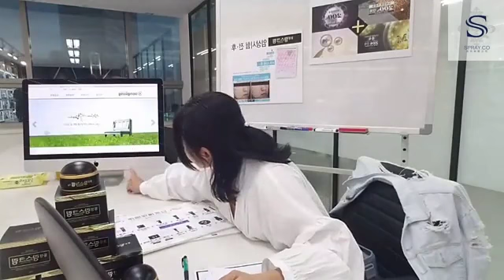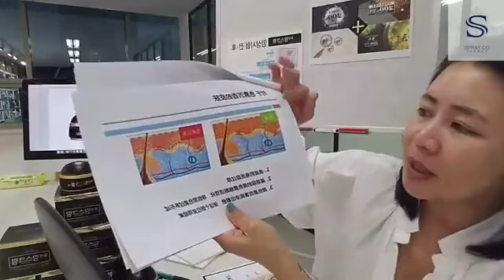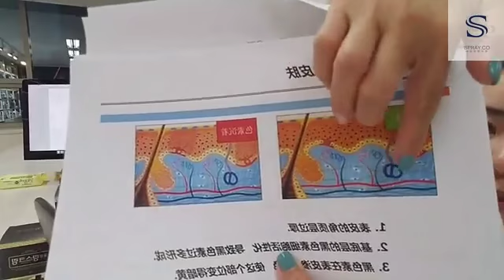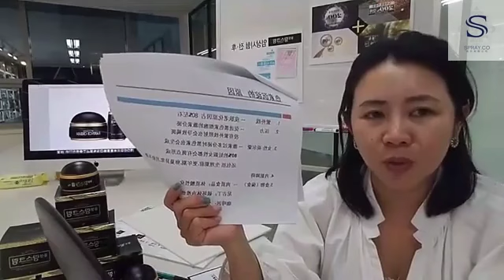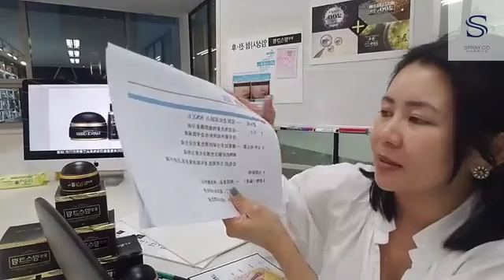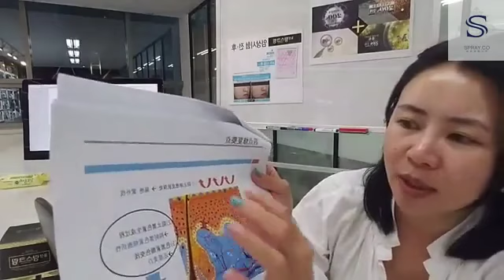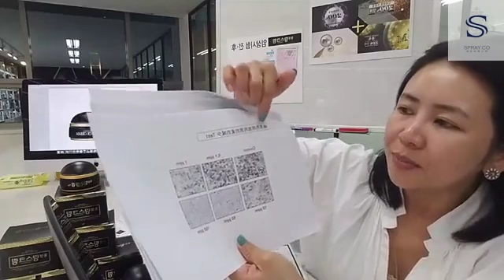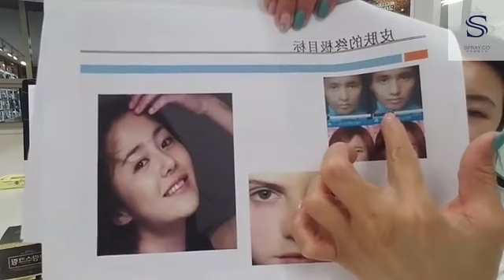[FACEBOOK直播] 韓國DONGSUNG美白祛斑霜分享!!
雨潼在韓國為大家全新美白祛斑產品!!韓國DONGSUNG美白祛斑霜分享!!

韓國DONGSUNG美白祛斑霜
針對色素沉著

光澤 透明 潔白 的皮膚及
皮膚的保護 雀斑 褐斑 老年斑的改善

含曲酸﹑蜂剌液﹑胎盤素
抑制酪氨酸酶活性﹑抑制皮膚表層黑色素﹑過多生成
抑制 黑色素 生成﹑防止 UVA 對細胞的損傷
強化皮膚免疫力﹑皮膚 新陳代謝 活性化﹑促進表皮細胞增長

四點修復要點!
(1)防止滲透皮膚深處 隔絕 紫外線
(2)阻止黑色素生成過程 抑制黑色素細胞活性
(3)色黑素顏色變淺 還原美白
(4) 黑色素排出體外 角質代謝 活性化

歡迎大家讚好我們的FACEBOOK專頁! 不時會有我的直播分享!

歡迎加wechat 和 facebook 客服查詢產品價錢!
微信客服: (零售) sprayco-cs2
門市: 香港長沙灣大南西街615-617號百福工業大廈9樓8室